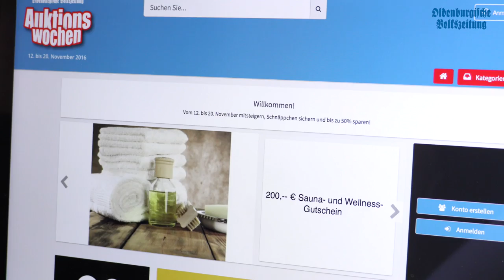OV-Auktionswochen 2016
Die OV-Auktionswochen sind in vollem Gange. Noch bis Sonntagabend habt ihr Zeit, bei uns Schnäppchen zu machen!